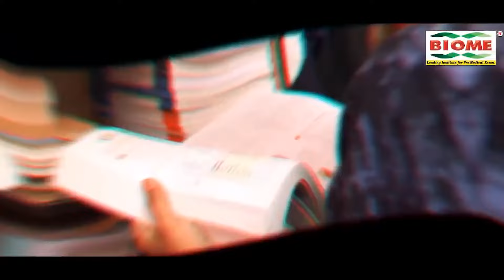Amit Shah चुटिया में करेंगे रोड शो, इंदिरा चौक पर कैसी है तैयारियां देखिए